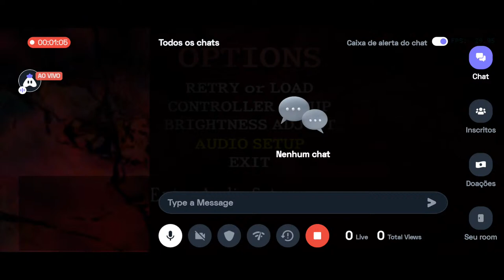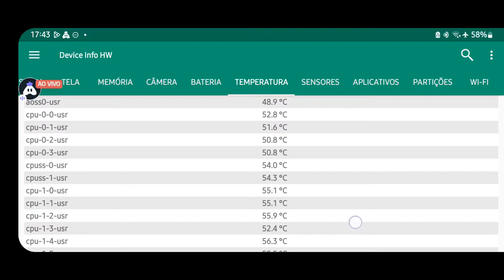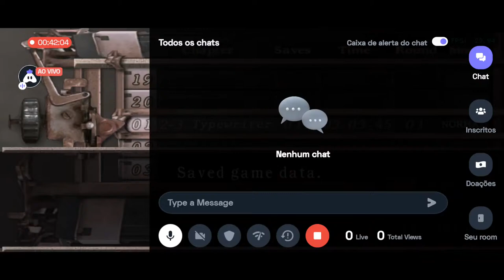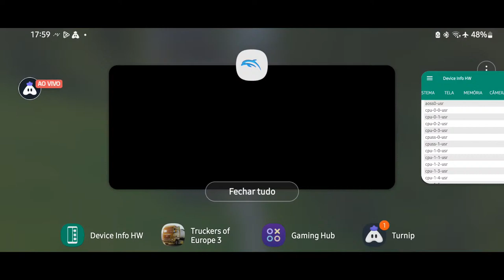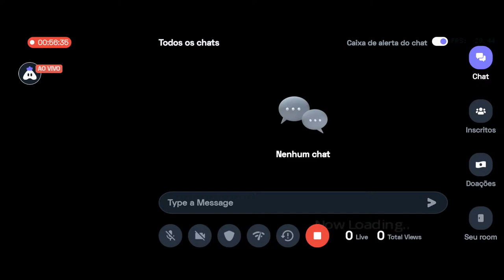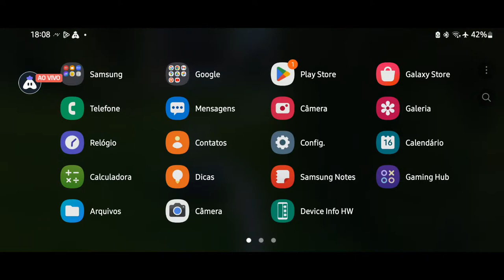Dolphin Emulator : Resident Evil 4 No Android ! Part 3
Dolphin Emulator : Resident Evil 4 No Android !

Emulador de wii no Android

Dispositivo samsung s20fe sd865

Today I am streaming dolphinemulator. Other popular games:
PUBG Mobile
Garena Free Fire
Among Us
Call of Duty Mobile
Fall Guys
Fortnite
Roblox
Minecraft